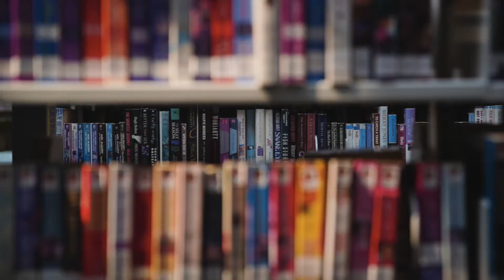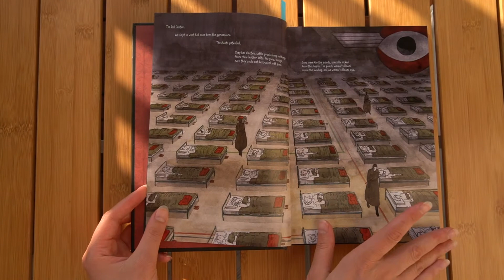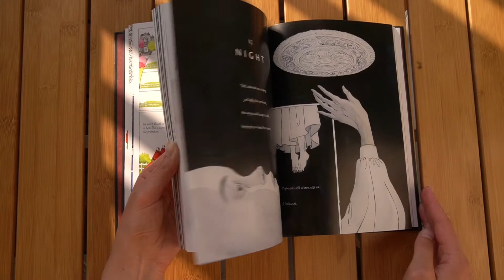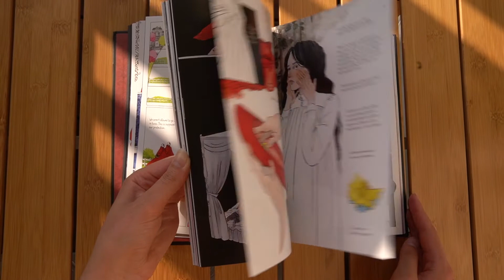The Handmaid's Tale | Оповідь служниці | графічний роман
Привіт :) Сьогодні буде міні-огляд на неймовірно красиву книгу - графічний роман за книгою Марґарет Етвуд "Оповідь служниці". Дуже хочу, аби видали українською!